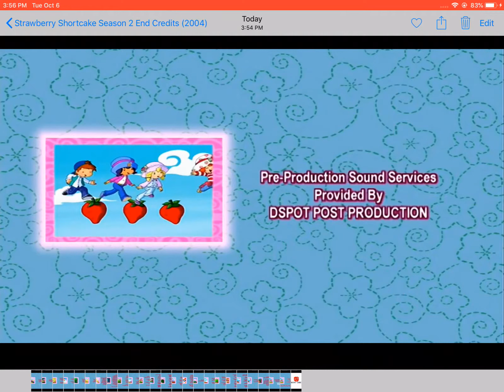October 7, 2020